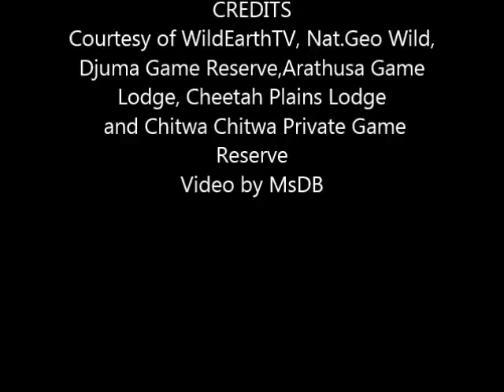Safari Live's Morning Pre Show with Byron and Senzo at 5:55 AM on April 18, 2017